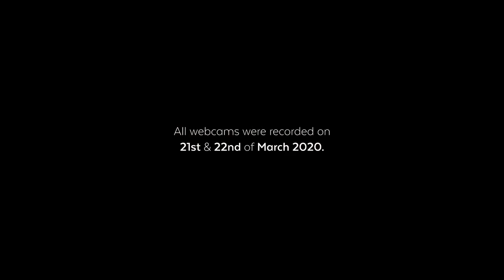Как сейчас выглядит мир без людей...